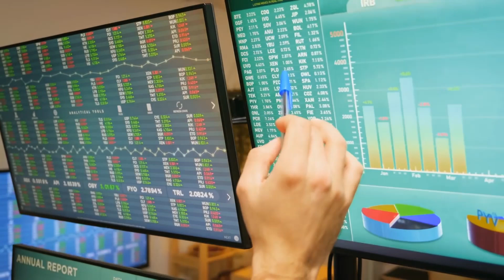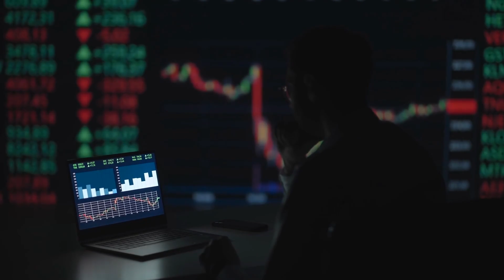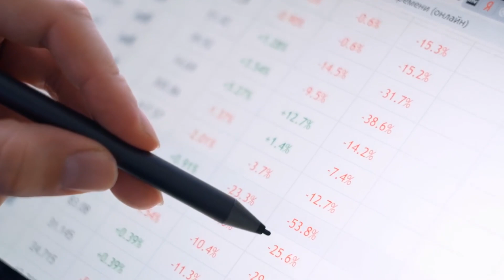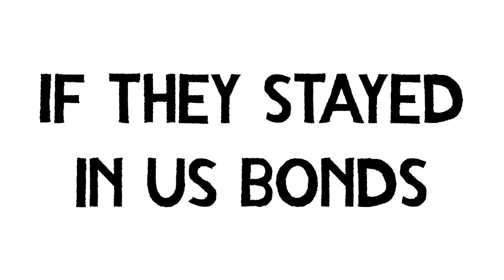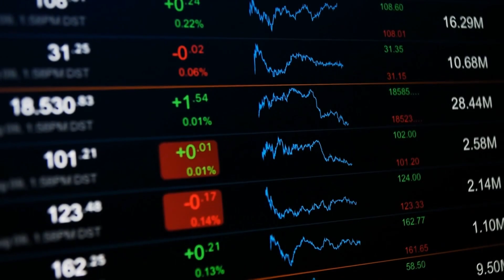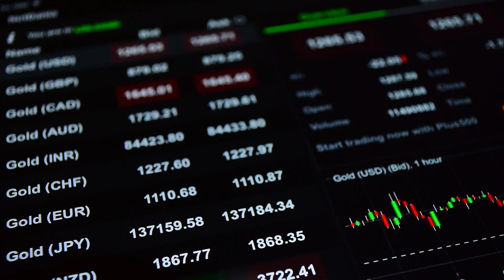This Will Be The Worst Decade In Financial History | Peter Schiff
Peter Schiff:  This Will Be The Worst Financial Decade In History

Welcome to Savvy Few 🤝

We keep you up-to-date on what’s going on in today’s economy.